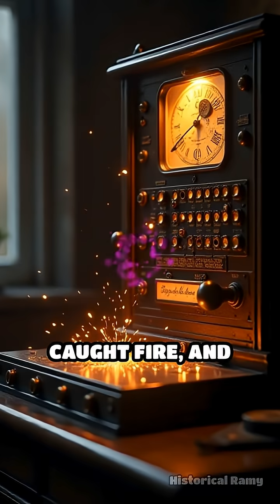The Solar Superstorm That Lit Up 1859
Discover the Carrington Event: the solar storm that shocked the world in 1859 and changed our understanding of space weather.